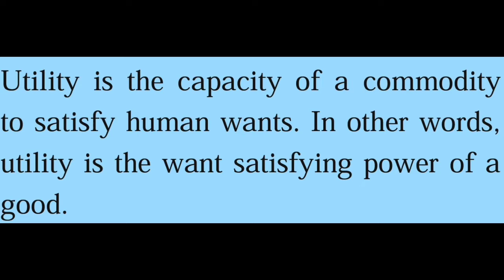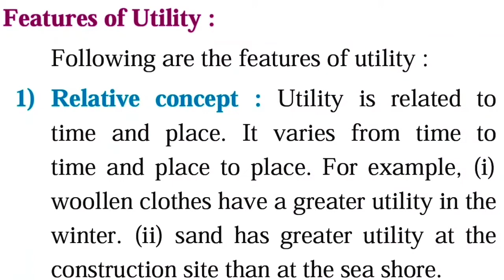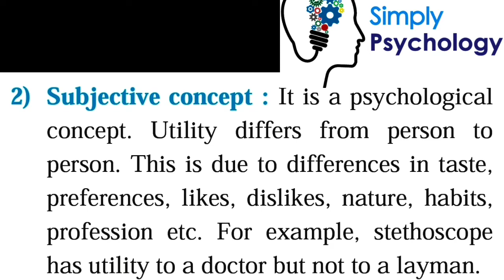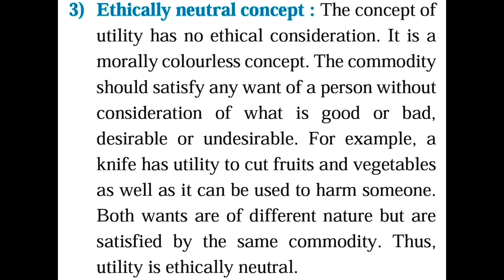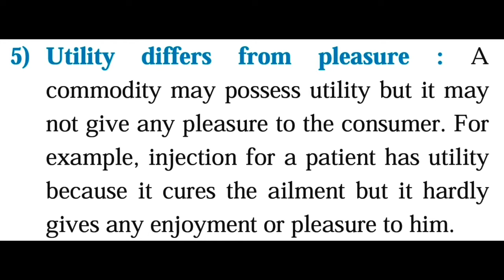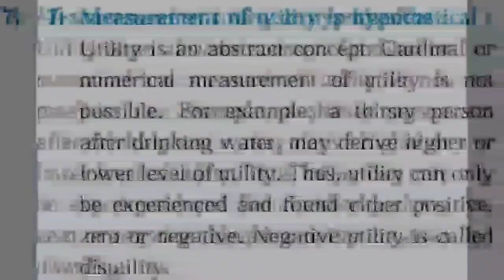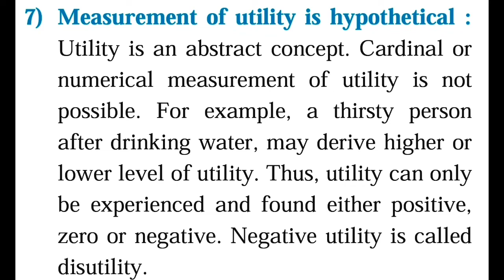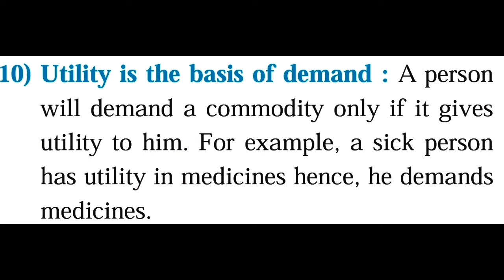Utility and it's features XII Economics, Commerce, Arts and science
In this video I have explained about the meaning of utility and it's features with various examples.